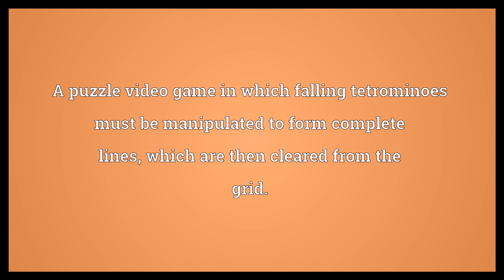Tetris Meaning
Video shows what Tetris means. A puzzle video game in which falling tetrominoes must be manipulated to form complete lines, which are then cleared from the grid.. An endeavor involving rearranging things of different shape into a physical space..  Tetris Meaning. How to pronounce, definition audio dictionary. How to say Tetris. Powered by MaryTTS, Wiktionary